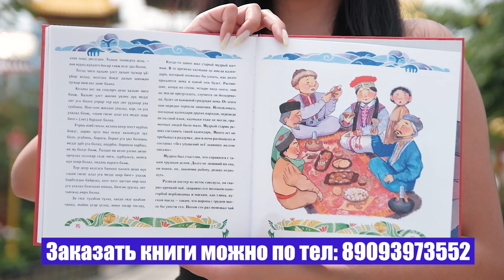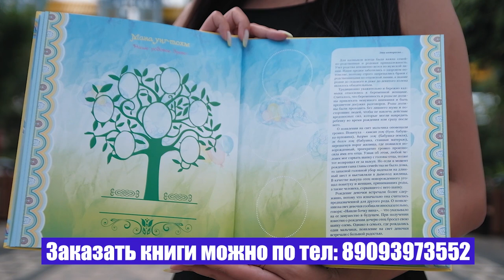Круглый стол (тема: Выборы в Калмыкии) - Наталья Манжикова